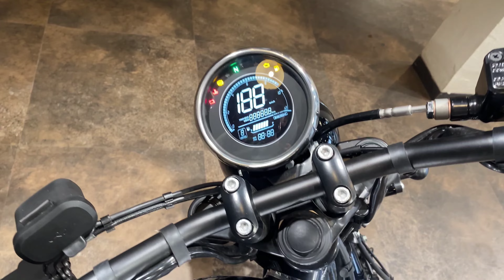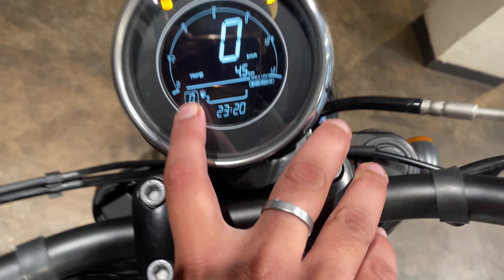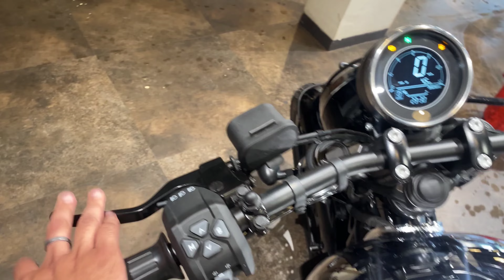Jawa 42 bobber black mirror [2023]|"The best looks in its segment ?"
Welcome to paroksa, this channel is made for giving informative video about vehicles, vlogs, reviews,adventure and the moments we enjoy with vehicles. This channel have two owners, one who gives content and one who edits. This channel will try to upload informative videos within a week and upload crazy contents that makes you informative and enjoyable.
-: paroksa

SHOWROOM NAME=JAWA - YEZDI BHOPAL Shraddha Autocare Private Limited
SHOWROOM ADDRESS=Prabhat Choraha, Padmanabh Nagar, Opposite Om Hospital, Bhopal-462023
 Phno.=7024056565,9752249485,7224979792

Specifications

Power & Performance:-
Displacement=334 cc
Mileage - Owner Reported=30 kmpl
Gear Shifting Pattern=1 Down 5 Up
Cylinders=1
Bore=81 mm
Stroke=65 mm
Ignition=CDI
Spark Plugs=1 Per Cylinder
Cooling System=Liquid Cooled
Clutch=Assist And Slipper Clutch
Emission Standard=BS6 Phase 2
Fuel Type=Petrol

Front Suspension=Telescopic Hydraulic Fork
Rear Suspension=Mono Shock Absorber, 7 Step Adjustable
Braking System=Dual Channel ABS
Front Brake Type=Disc
Front Brake Size=280 mm
Rear Brake Type=Disc
Rear Brake Size=240 mm
Calliper Type=Floating Caliper
Wheel Type=Spoke
Front Wheel Size=18 inch
Rear Wheel Size=17 inch

Dimensions:-
Length=2200mm
Width=789mm
Height=1165mm
Wheelbase=1485mm
Kerb weight=164kg

Manufacturer Warranty:-
Standard Warranty=2 Year
Standard Warranty=24000 Km

Features:-
Odometer=Digital
Speedometer=Digital
Fuel Guage=Yes
Digital Fuel Guage=Yes
No. of Tripmeters=1
Tripmeter Type=Digital
Clock=Yes
Battery=10A
Front storage box=No
Under seat storage=No
Mobile App Connectivity=No
AHO (Automatic Headlight On)=Yes
Headlight Type=LED
Brake/Tail Light=LED
Turn Signal=LED
Pass Light=Yes
Start Type=Electric Start
Killswitch=Yes
Additional features=LCD Screen

Timestamps :-
0:00 -Intro
0:26 -Cinematic shots
0:39 -Showroom details
1:05 -Tyre measurements
1:49 -Suspensions
2:11 -Front looks
2:53 -Back looks
3:21 -Digital console
5:02 -Handle bar specification
6:21 -Side looks/Design
7:13 -Fuel Tank Design
7:37 -Fuel Tank Capacity and mileage
7:45 -Engine specification
8:21 -Dimensions
8:37 -Seat comfort
8:59 -Exhaust note
9:15 -Colours
9:27 -360° looks
9:49 -Ex-showroom price and on road price
10:02 -Outro